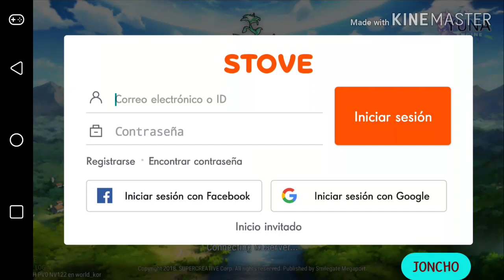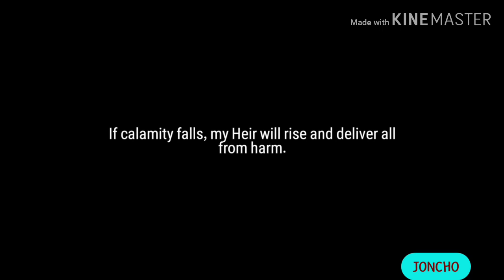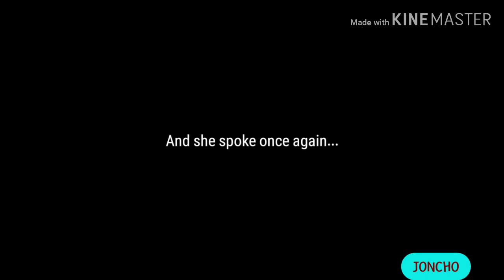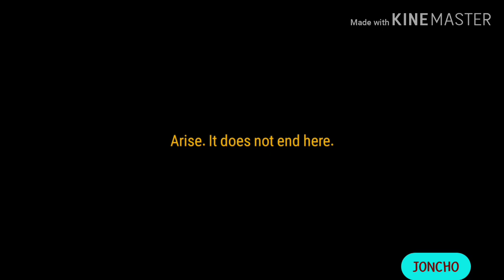RECOMENDACIÓN #17 / EPIC 7 SEVEN - ANIMACIONES MUY BUENAS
Aqui el juego espero les guste ^^/